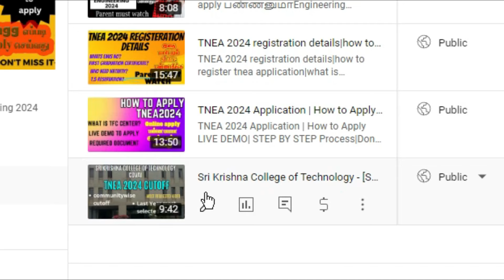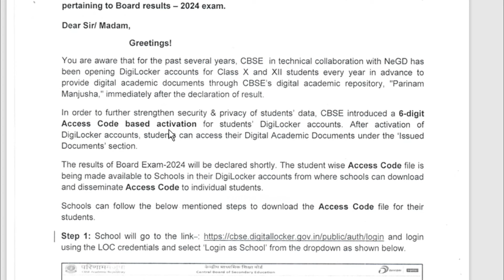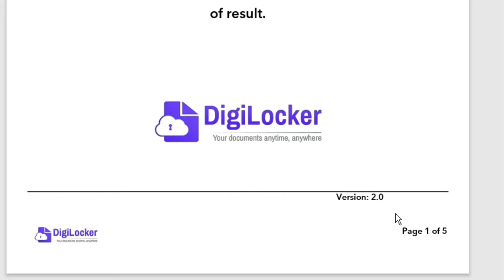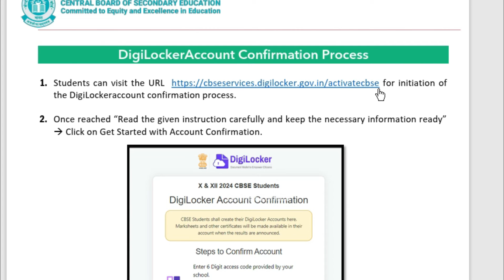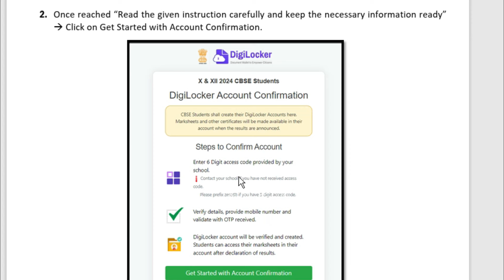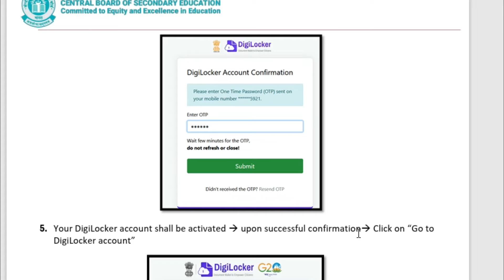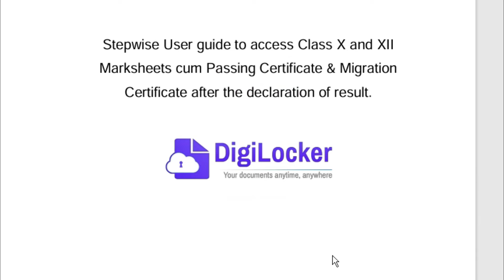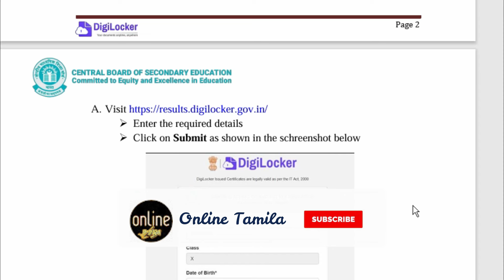🔴CBSE official announcement |CBSE result 2024 class 10 &12|how to activate digilocker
For more update join telegram link
Who all are interested in joining Online Class'? and fill out the Google Form.
update your mobile number and name on Telegram.

How to fill NEET 2023 admit card|NEET 2023 Admit card download link|how to fill admit card